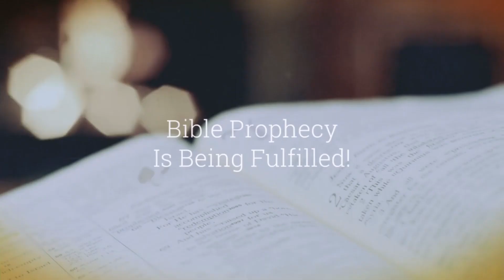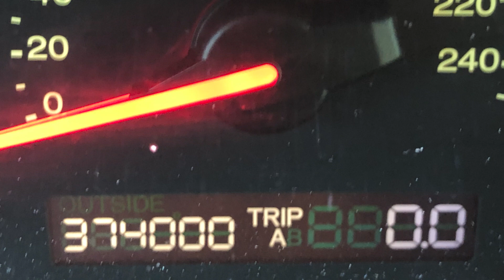Do You Ever Grow Weary! End Time Fatigue! Keep Looking Up! Jesus Is Coming Soon!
Do you ever grow weary in your Christian walk? You know the Lord is coming, but there are some days you can be so discouraged.  Do you experience end time fatigue?  In this video I will share the importance of not giving up even when we can grow so weary. We are to remind ourselves that the Lord will give us the strength to endure. This video illustrates that we are to continue to be faithful through every mile marker we pass!  Keep looking up!  Jesus is coming soon!